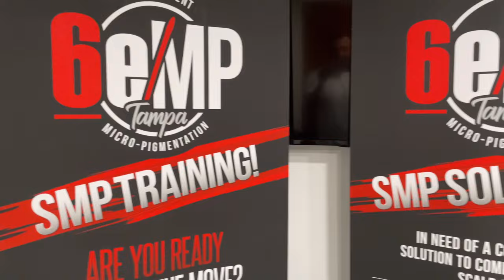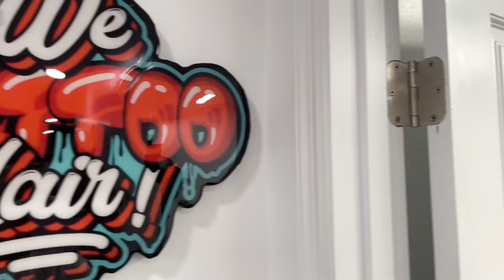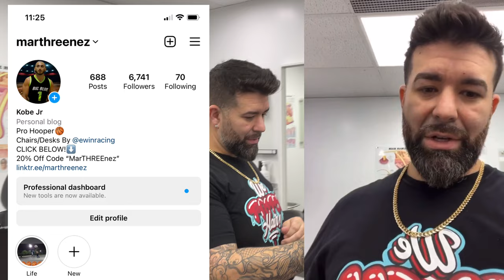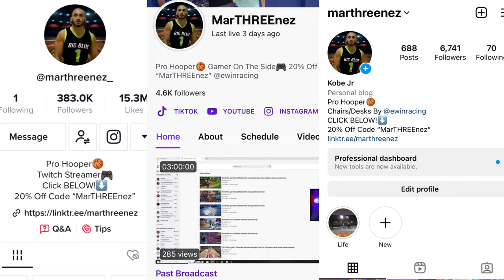SMP 2 YEARS LATER! 4th Session! Permanent FADE?! (Scalp Micropigmentation)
Mention My Videos to Jesse Lima when booking and get a Discount!